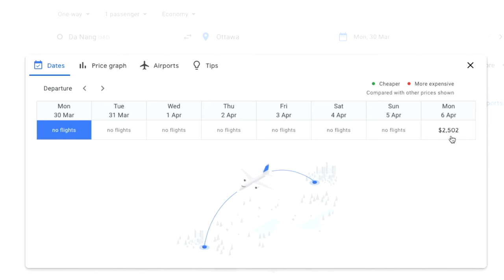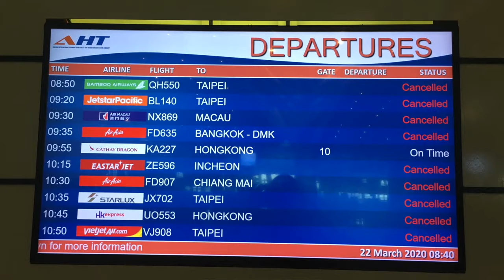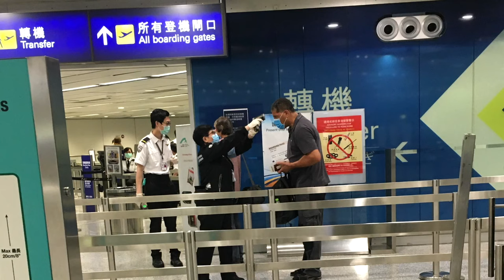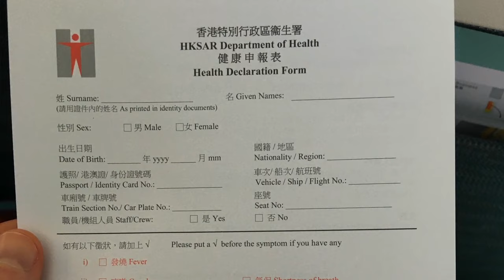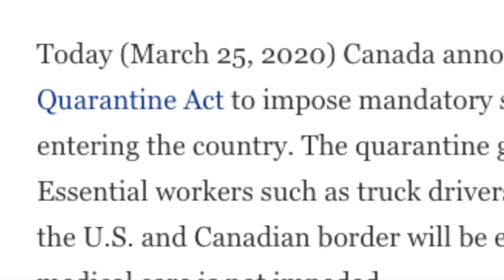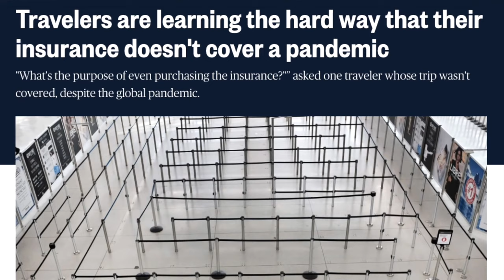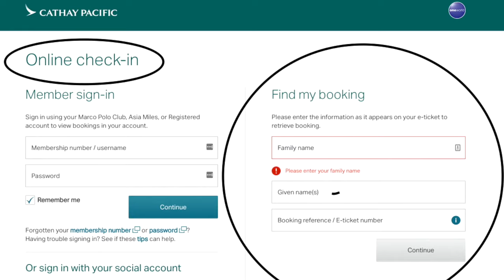Vietnam to Canada during Coronavirus (Political Evacuation)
Travel is on a global standstill with the coronavirus pandemic.  You may be wondering if you should cancel an upcoming trip, and the answer is YES!  Traveling through airports and flying on airplanes during the coronavirus outbreak is NOT a fun experience.  I had half a dozen temperature checks in the Da Nang and Hong Kong airports + had to fill out medical declarations.  If you had a fever or showed any symptoms of COVID19 you were not allowed on the plane and would instead be quarantined for 14 days.

However, I arrived in Vancouver Canada and had NO screening and no temperature checks. It was mind-blowing to get off a flight from Hong Kong and be able to freely leave the airport or board a connecting flight.  I flew from Vancouver to Ottawa and again faced no screening prior to getting my luggage and leaving the airport.  Self-isolation was suggested, but not enforced.  Were we, here in Canada, too late in responding to the Coronavirus outbreak?

In today's video I'll cover why I choose to leave Vietnam, the current situation in airports and on airplanes, how the flight experience was different (no drinks!) and the process of filing for political evacuation and being reimbursed by travel insurance.  Flights were Da Nang - Hong Kong - Vancouver - Ottawa on March 24th 2024.

// VIDEO RESOURCES

My travel insurance: Global travel medical coverage starting at $1.32 / day!

Need pandemic coverage?
Global Healthcare: An insurance plan that covers you regardless of where you live, move, or travel.  Routine checkups, medical, dental... and pandemics.

Questions?

// TRAVEL RESOURCES

25 Travel Hacks for 2024 (free guide)

✅ Travel Insurance: Compare plans/prices from dozens of Travel Insurance companies FREE

🤞 My Travel Insurance: SafetyWing (Global Coverage starting at $1.32 / day!)

👩⚕️ Global Healthcare: An insurance plan that covers you regardless of where you live, move or travel.  Routine checkups, medical, dental, pandemics.

// ABOUT